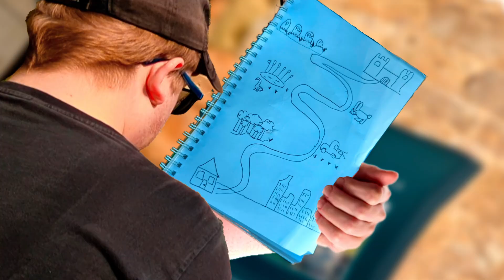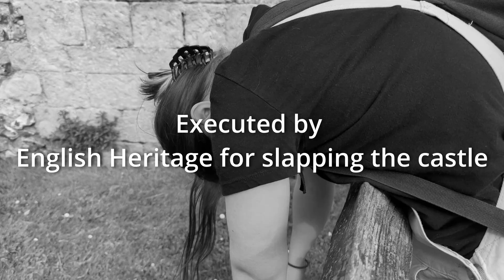The Archaeology Adventure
Augustus and Pauline go on an adventure, it may be of various success...

We decided to do a DVMIssion style video, so we asked ChatGPT to give us some prompts and we found one we liked and ran with it.